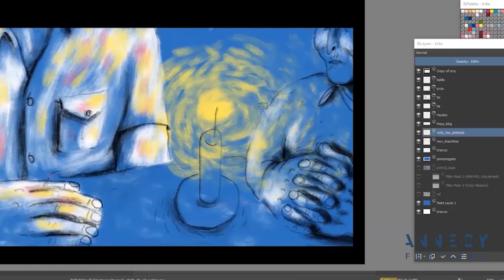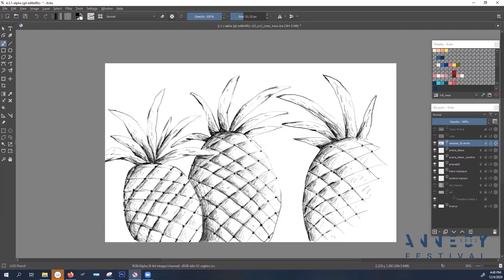O Homem do Lixo (The Garbage Man) // Laura GONÇALVES // Interview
Official Short Films in Competition

O Homem do Lixo (The Garbage Man)
Directed by: Laura GONÇALVES

On a hot August afternoon, the family gather at the table and remember Uncle Botão: the Colonial War, and emigration to France where he lived and worked for thirty years as a garbage man.